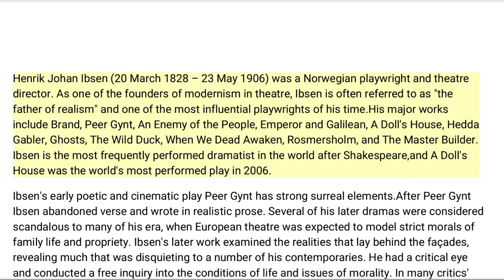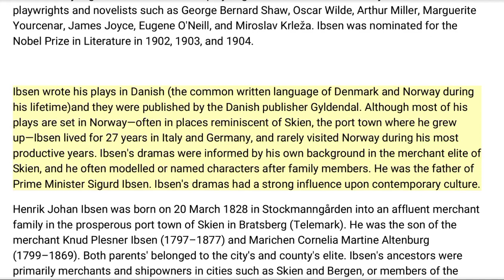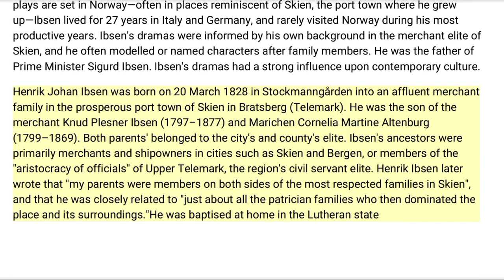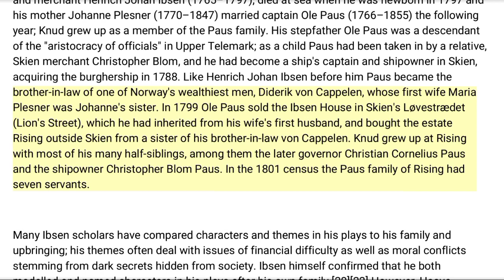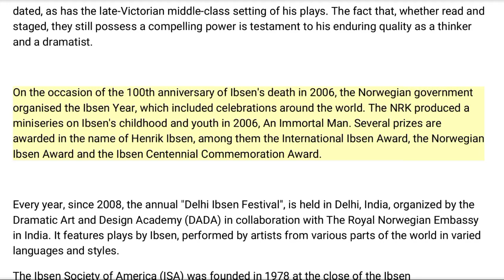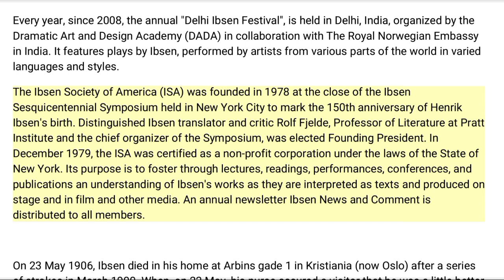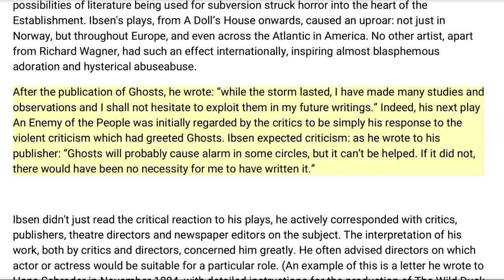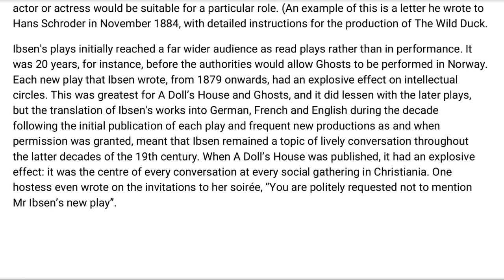Henrik Ibsen || Brief Biography || of the playwright